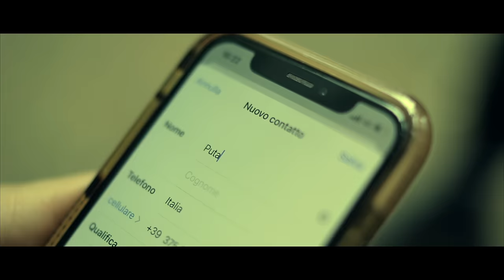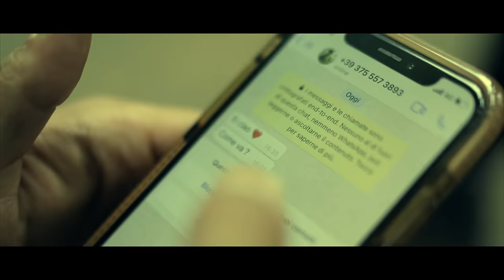Escomar - Puta (Official Video)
Prod. Jester Beats
REC: Bobo
Mix & Master: Kadesh
Diretto da Legacy Films
Dronista: Simone Ciocca